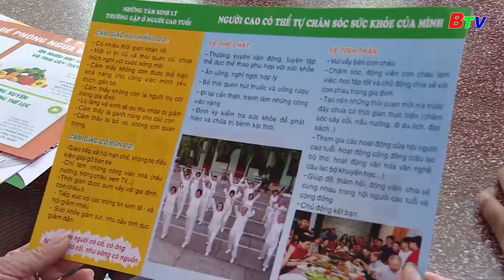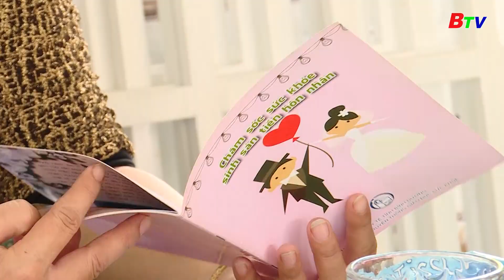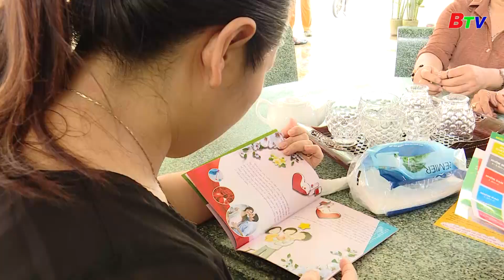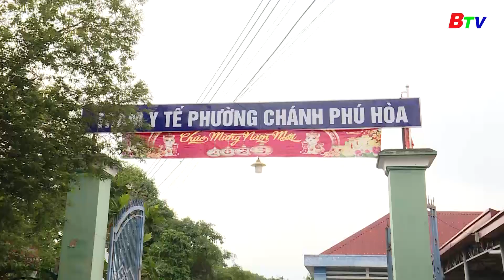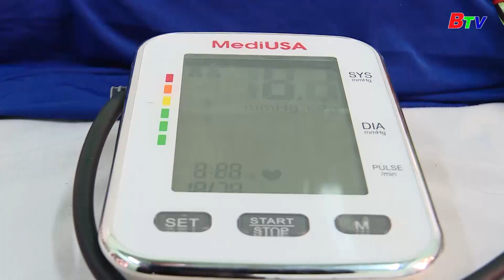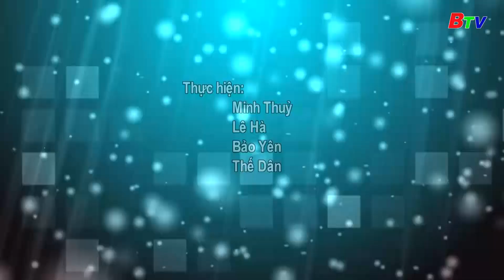BÌNH DƯƠNG CHÚ TRỌNG, QUAN TÂM - CÔNG TÁC TRUYỀN THÔNG DÂN SỐ Ở CƠ SỞ.